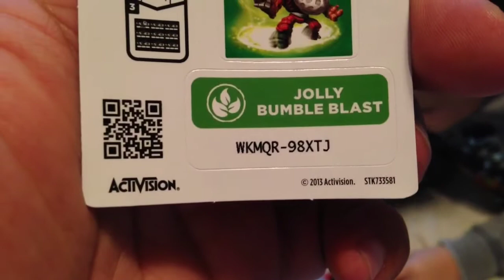Skylanders Swap Force Surprise Jolly Bumble Blast Unboxing!!! Free c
Here ya go folks! Thumbs up mean the most and we love comments too!!